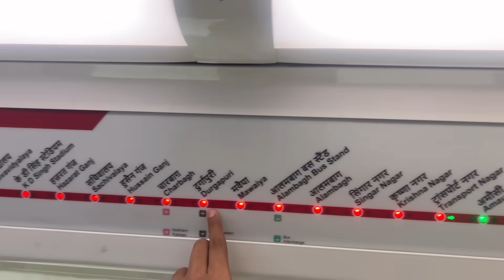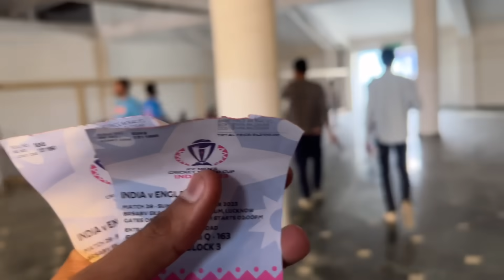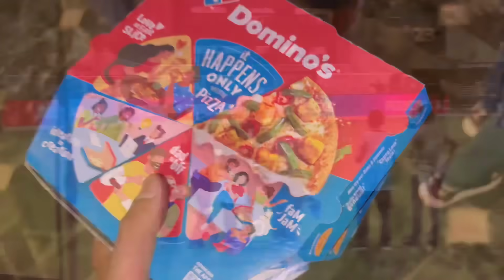India Beats England | India Vs England | World Cup | Ankush Saxena | Swati Shrivastav